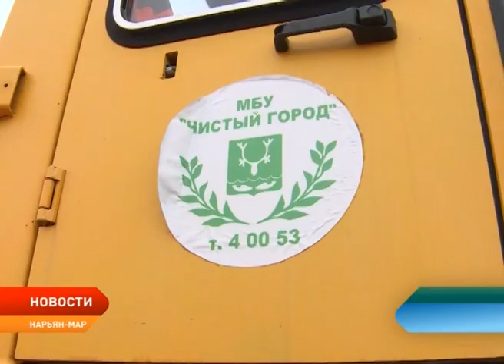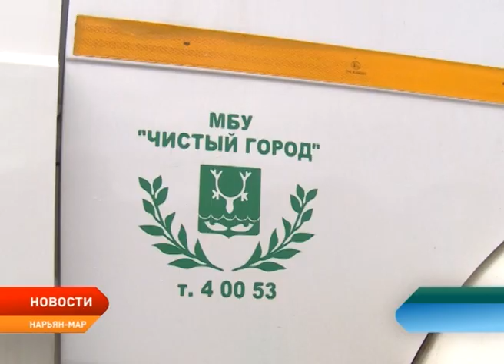Александр Цыбульский: Фонд оплаты труда «Чистого города» необходимо увеличить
Объем работ большой, а зарплаты — маленькие! Водители и трактористы «Чистого города» пожаловались главе региона на крайне низкие доходы. В среднем 27 тысяч рублей в месяц. И это несмотря на частые переработки. Коммунальное учреждение Александр Цыбульский посетил накануне. Пообщавшись с сотрудниками «Чистого города», временно исполняющий обязанности губернатора заявил: фонд оплаты труда необходимо увеличить. И как можно скорее!